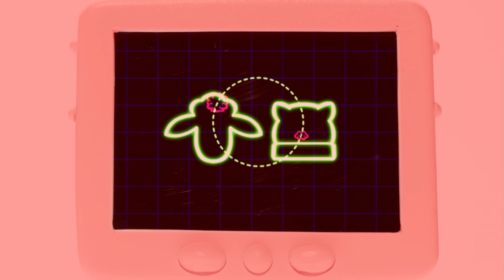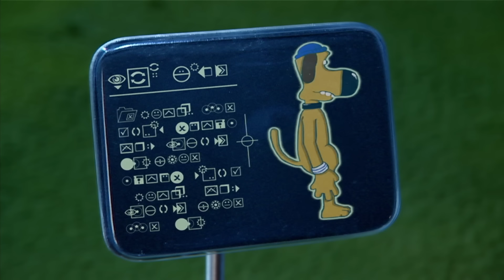👽 Shaun the Sheep: Alien Adventure! 🚀 Best Bits Compilation for Kids! 🐑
📣 Watch full episodes of Shaun if you're in the UK on BBC iPlayer